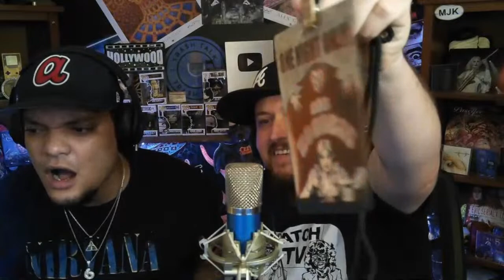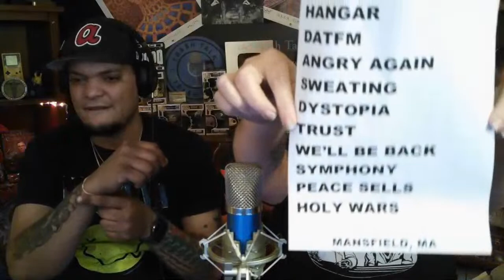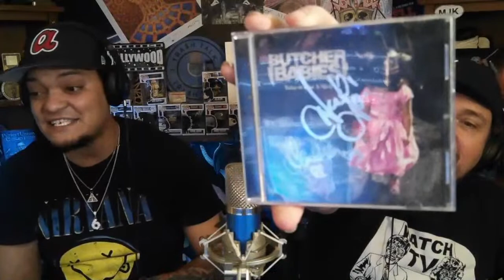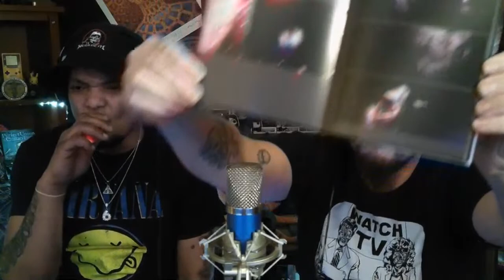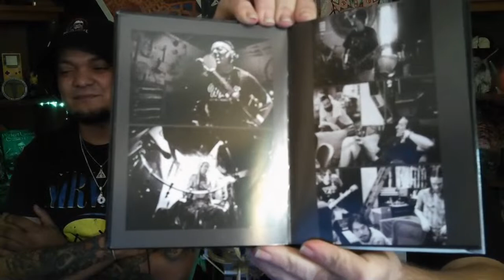ASK US ANYTHING!!! Spiral Out Sunday!!!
IT'S SPIRAL OUT SUNDAY AND YOU CAN ASK US ANYTHING!!! Any suggestions, send them our way!!!

Follow Hollywood on Instagram @Hollywood_6ix

We are thinking about starting our own Discord server so we all can talk about what we should do next, what we did right, wrong, and many other topics. Should we?